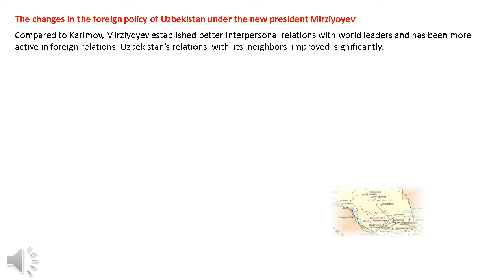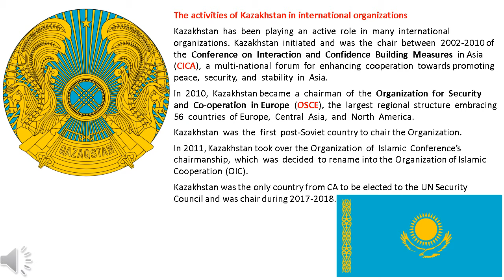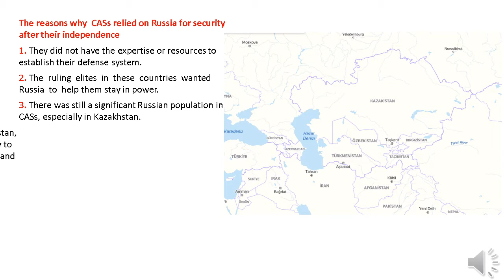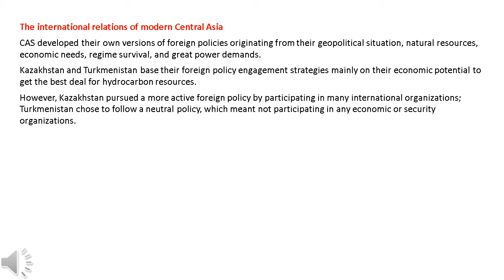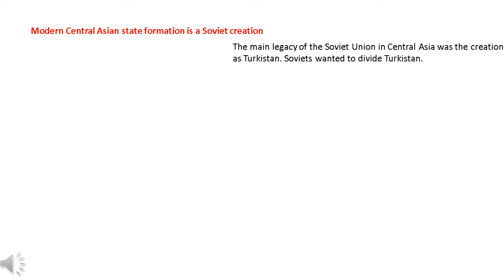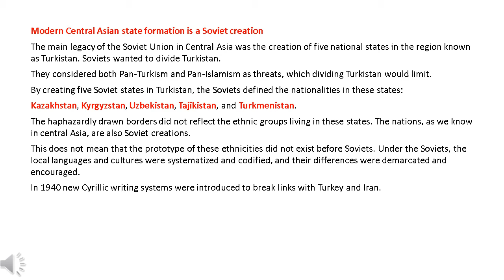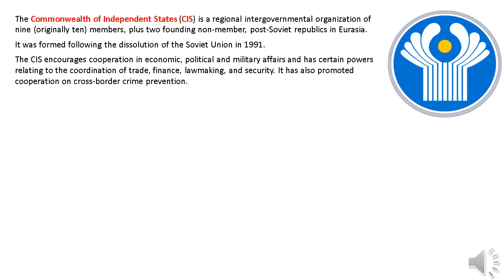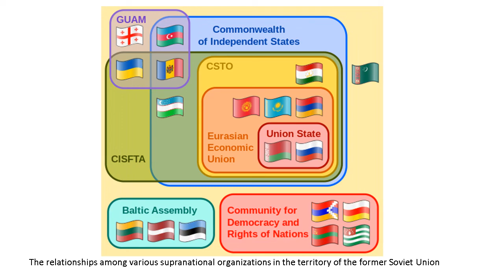5 Foreign Policies of the Central Asian States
Russia, Central Asia and the Caucasia
International Relations (4-1)